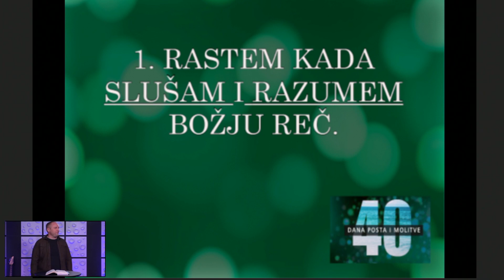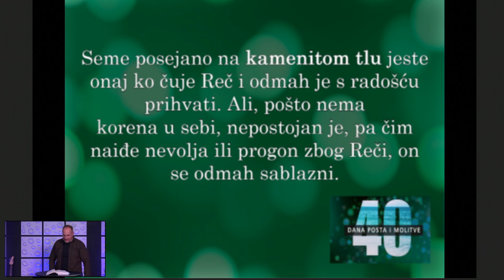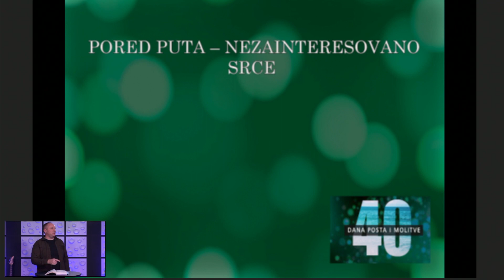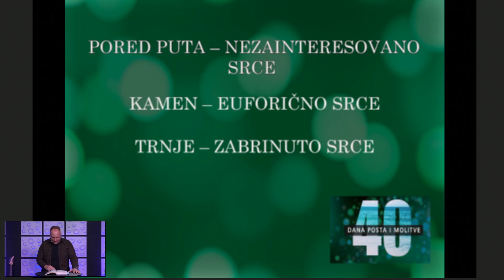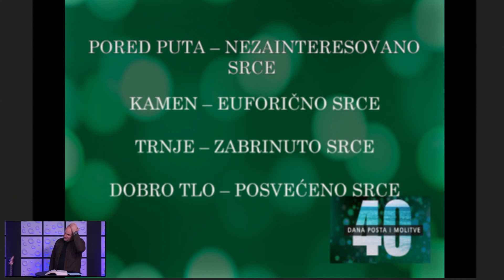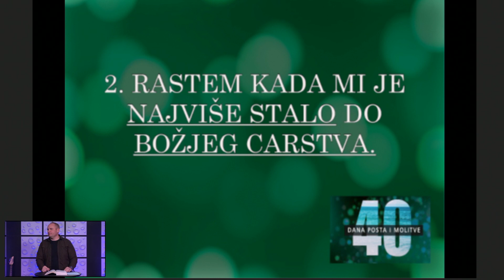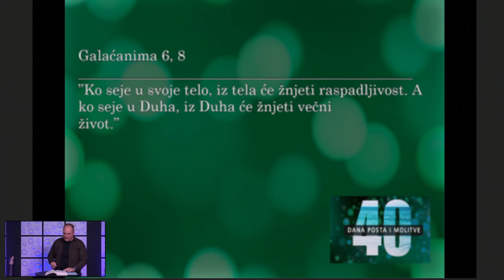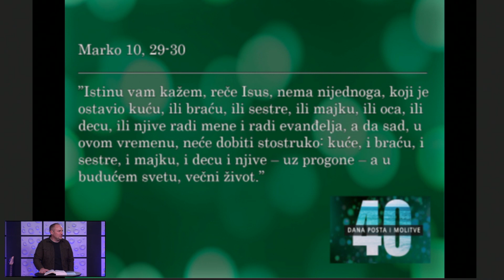Kako da duhovno rastem? - 19.02.2023./Centar crkva Beograd - Danko Dudok